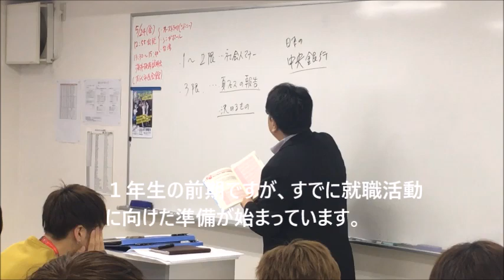事業創造・イベントビジネス学科 授業風景 NBC新潟ビジネス専門学校